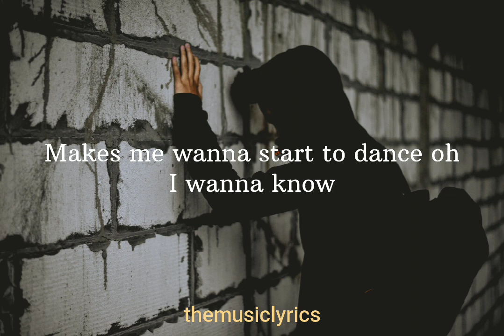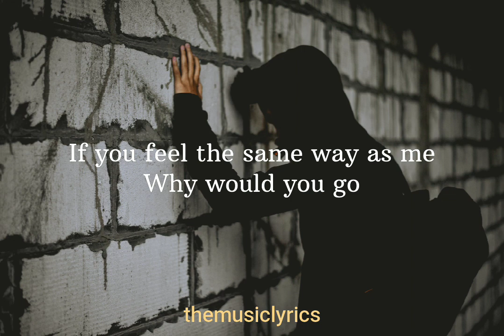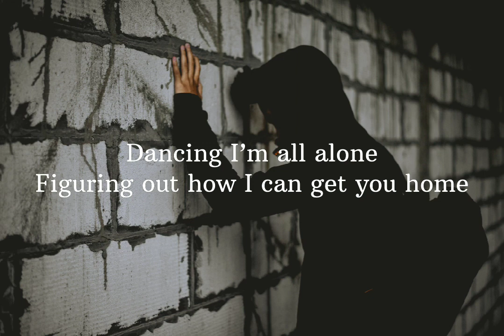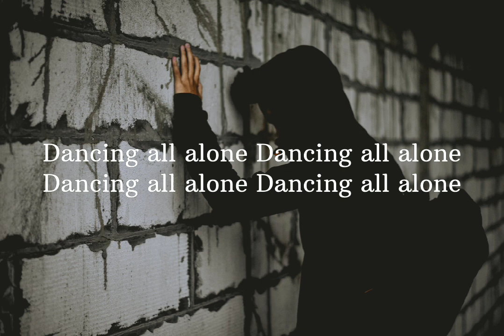HYBS - Dancing With My Phone (Audio & Lyrics)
HYBS - Dancing with my phone (Official & Lyrics Video)

HYBS is a Bangkok based duo formed by two long lost friends who haven't met each other for 8 years. They shared their love in laidback Pop/R&B tunes filled with special memories on their lives.
After a successful debut campaign, they are back with their second release 'Dancing with my phone', a gorgeous piece of dreamy pop full of silky-smooth instrumentation and summery melodies that will invite you to bring back and enjoy your best memories.

Lyrics

I’m just laying on the floor again
Can’t be bothered to get up now
I wouldn’t care
If I never get up again
I don’t want to
Then our song comes on the radio
Makes me wanna start to dance oh
I wanna know
If you feel the same way as me
Why would you go
Dancing I’m all alone
Figuring out how I can get you home
Dancing with my phone
On my feet and now I’m out the door
Walking by the places that we used to go
I remember all your favorite stores
I won’t lie
I don’t think I even know myself anymore
You’re the one who knew me fucking well
Yeah you know
Thinking about you
Thinking about you
Dancing all alone Dancing all alone